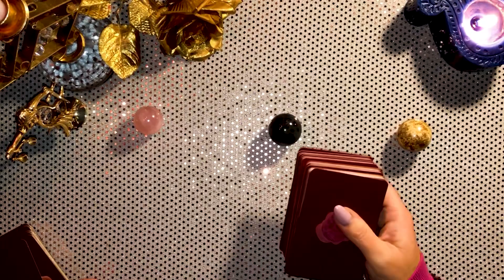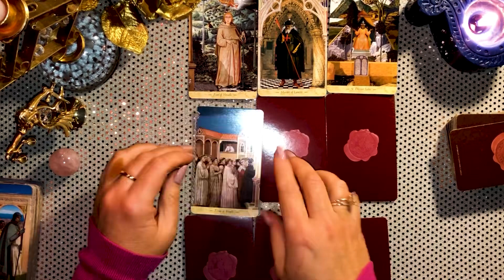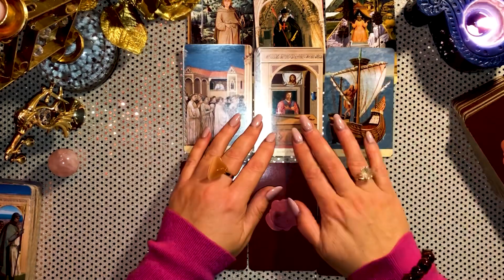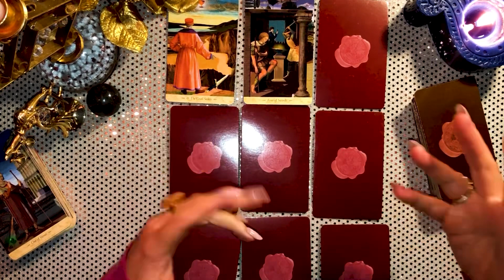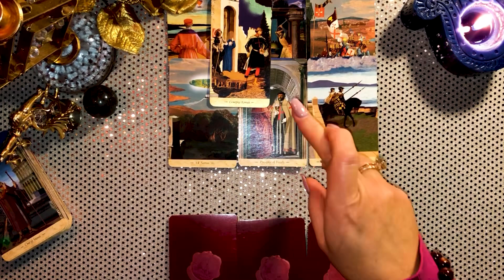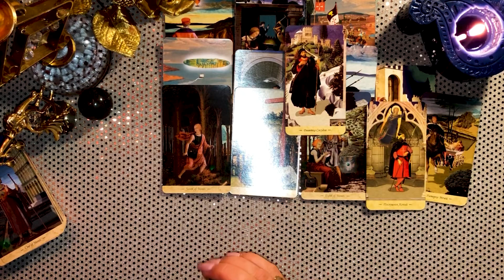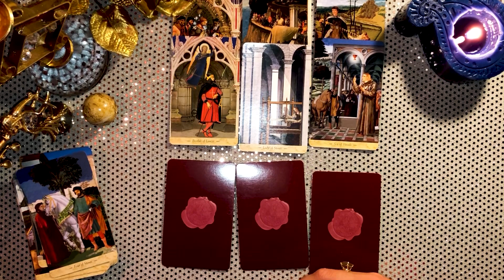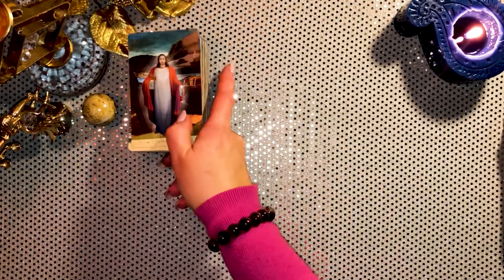АЛХИМИЧЕСКОЕ ПУТЕШЕСТВИЕ ВАШЕЙ ДУШИ,ЧТО ПРОИСХОДИТ ПРЯМО СЕЙЧАС